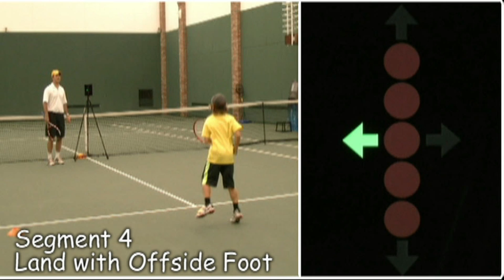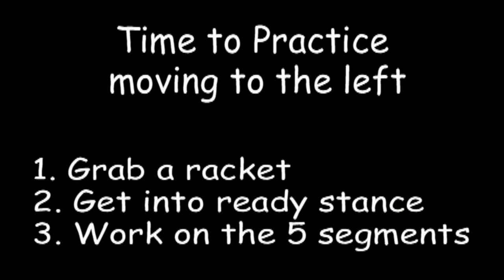Training Video for Split Step Apps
This video can be viewed on your computer or other viewing device and the athlete can learn the 5 segments of proper movement on the court by performing split steps in sync with the video.  Timing, let alone learning the Split Step is difficult at best when trying to hit a ball from an opponent. The Split Step Approach now provides mobile device Apps that can ease the process by eliminating the ball and providing the 'shadowing' athlete with the proper timing to do multiple movements around the court. The Tennis Drills Plus provides up to 15 different drill patterns that are broken up into two groups 1) Ten movement directions 2) Five Hand Feed Ball Drills. The same 5 segments can be used to emulate movements in many different sports and so the video can be used by athletes in soccer, football, baseball, lacrosse, and volleyball.